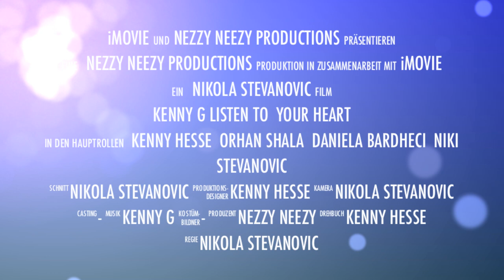Listen to your heart TRAILER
Schulprojekt arbeit 2013 Schulhaus Buchlern nur der Trailer nechste woche kommt der Videoclip heraus an dem wir über 70 stunden gearbeitet haben.. :)